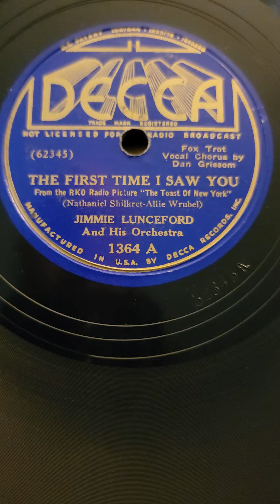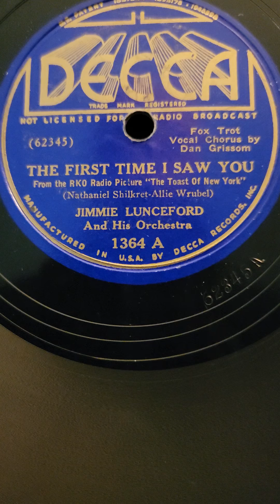The First Time I Saw You - (Dan Grissom) Jimmie Lunceford and his Orchestra Decca Records #1364 1937